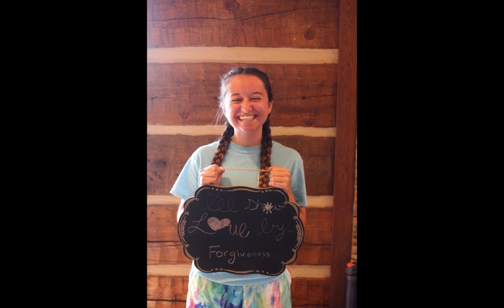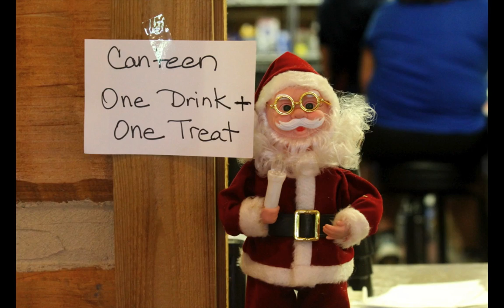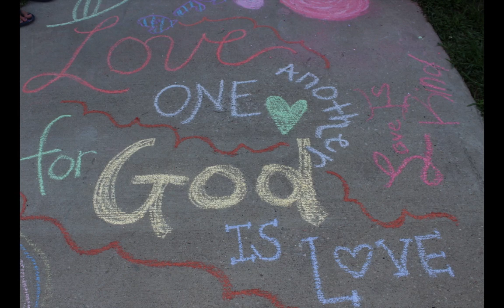Summer Camp 2016 - Tuesday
But the Greatest of These is Love